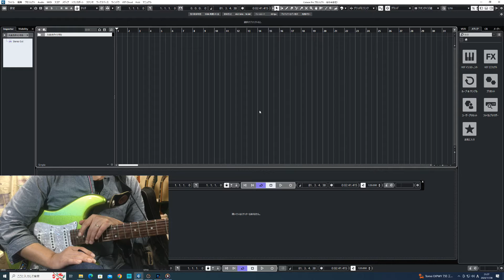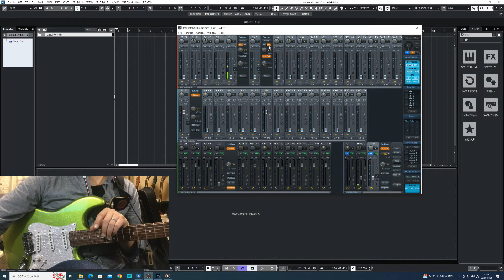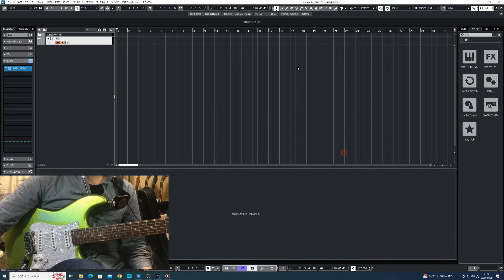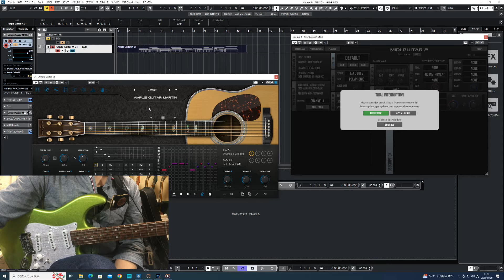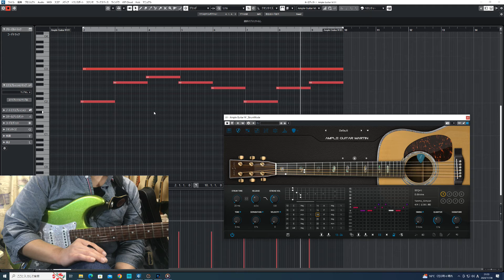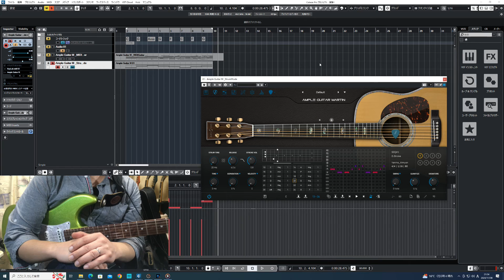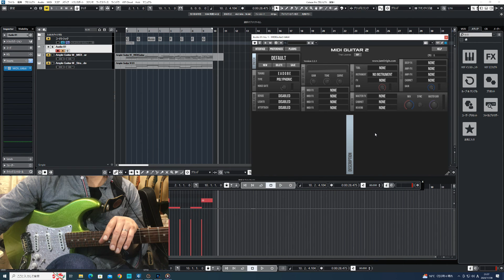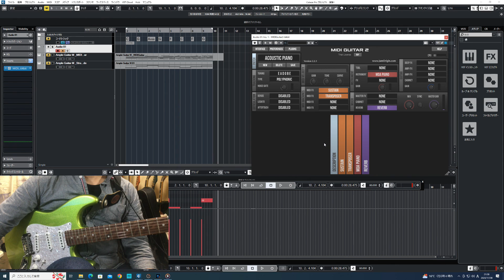Jam Origin MIDI GUITAR2 接続方法解説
吉祥寺店のみフリータイムレッスンあります。